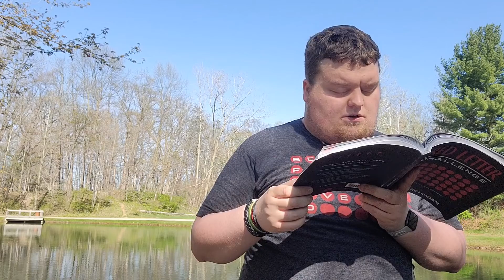Red Letter Challenge - Day 20